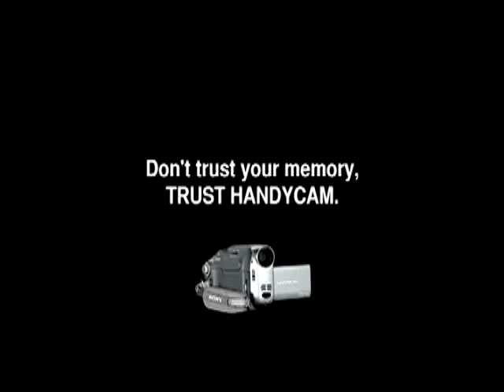SONY Handycam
Handycam by Vale Euro RSCG